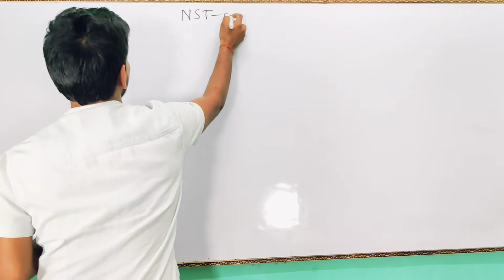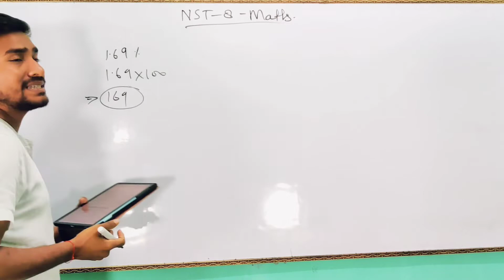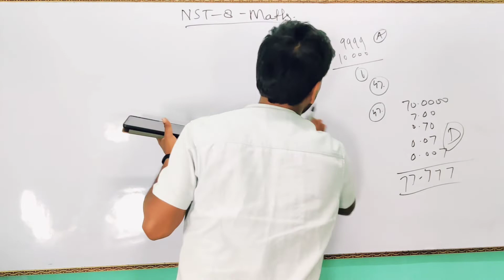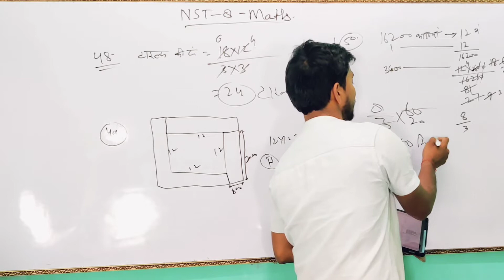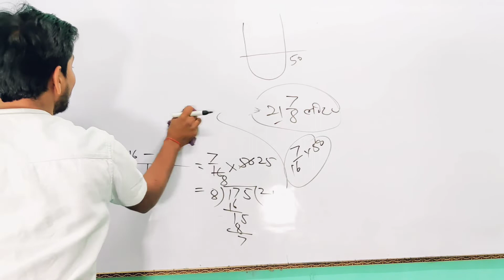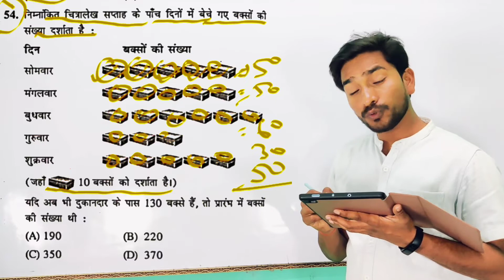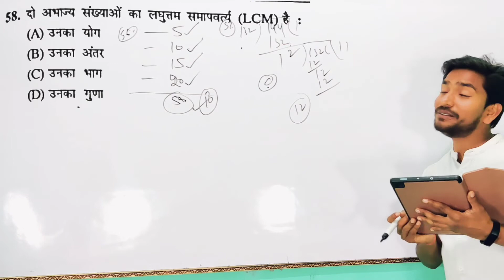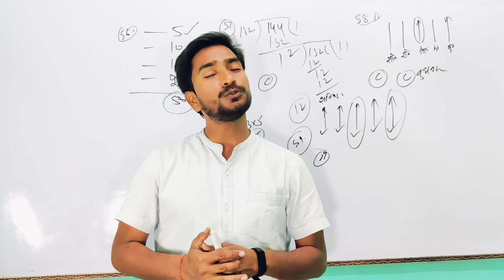इन सवालों की practice जरूर कर के जाओ | Most Important Mathematics |जवाहर नवोदय विद्यालय Exam | NST-8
इन सवालों की practice जरूर कर के जाओ | Most Important Mathematics |जवाहर नवोदय विद्यालय Exam | NST-7